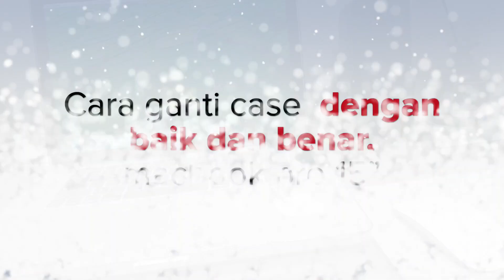Cara Ganti casing(case)MacBook Pro 15”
Video ini mengenai Ganti casing(case)MacBook Pro 15”